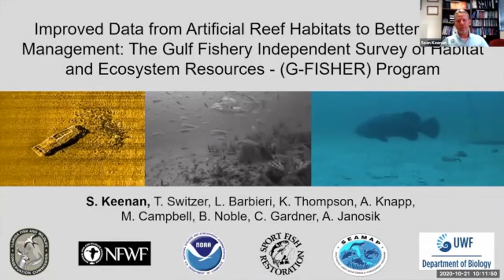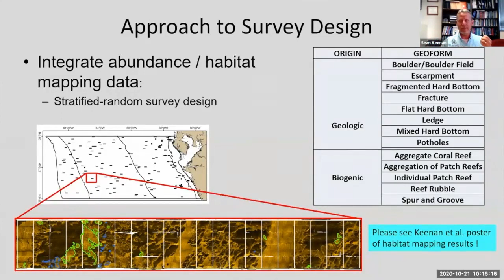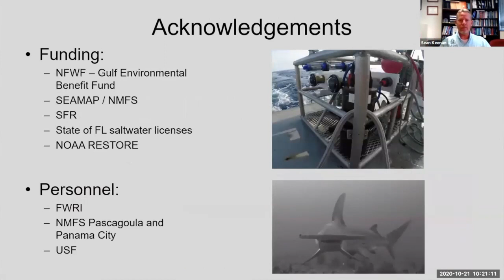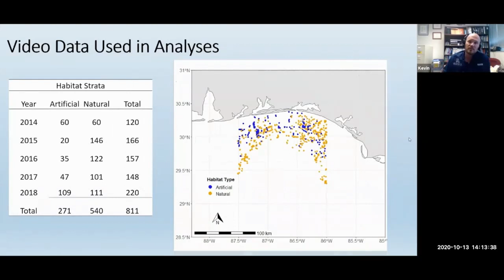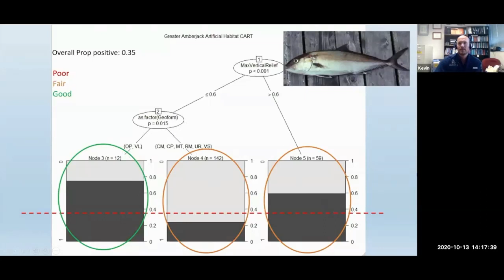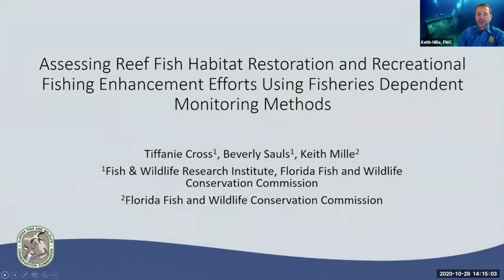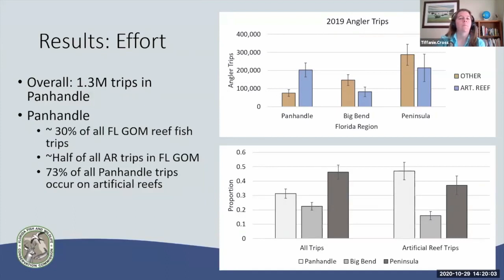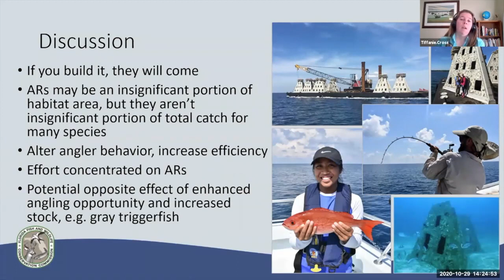Day 3 Fish Monitoring and Mgmt Pt 1